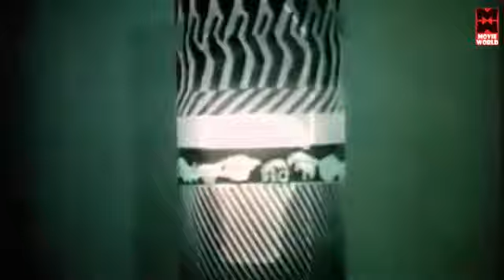Vijay Tamil Video songs | Tamil Movie Songs HD | Tamil Hit Songs | Vijay Birthday Special Songs